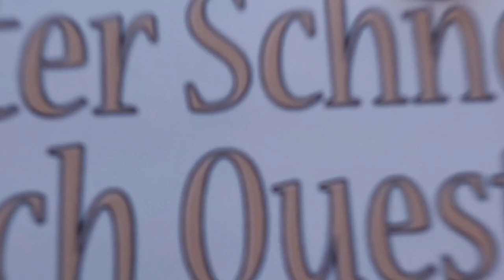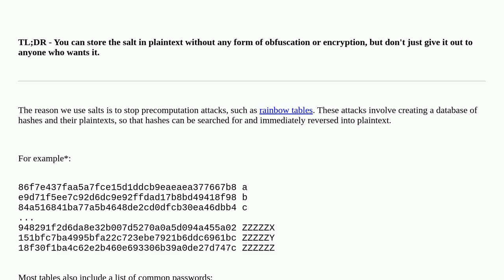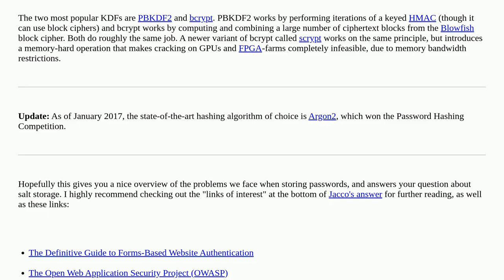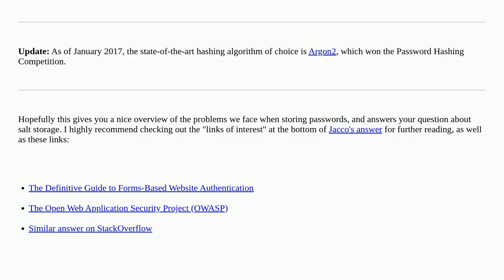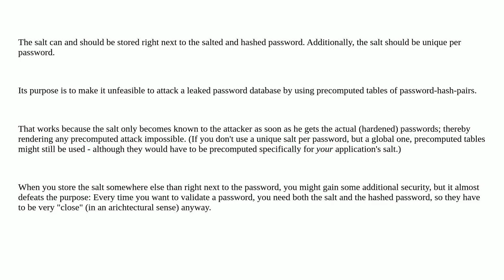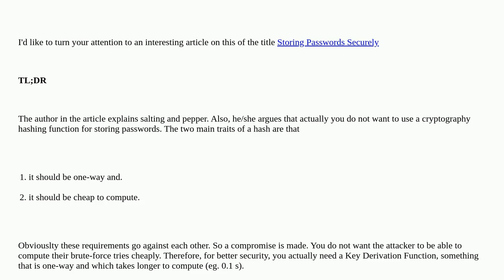Security: How to store salt?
How to store salt?

A special thanks goes out to the community

  hash passwords salt